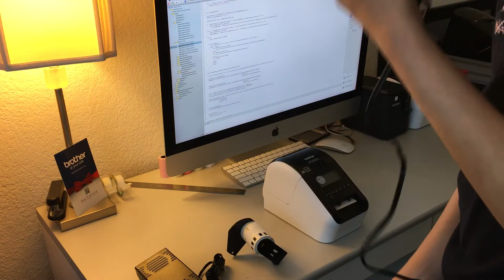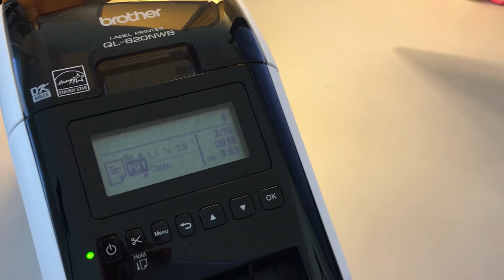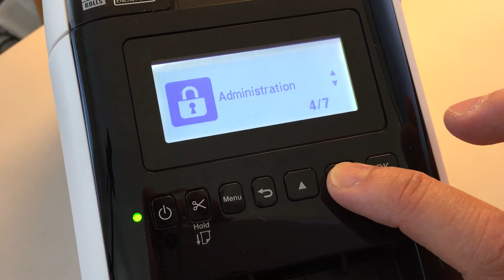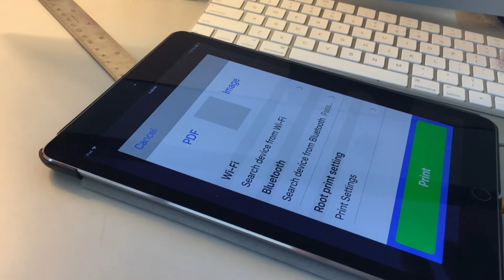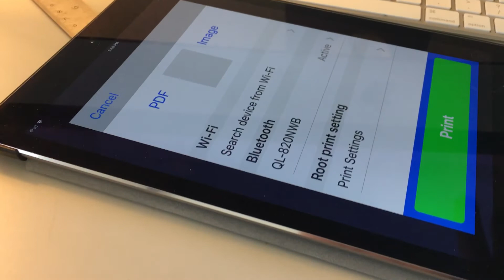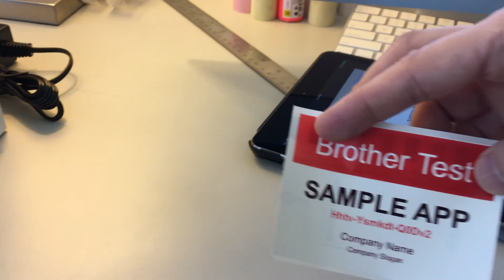Unboxing QL-820NWB and Sample App Test Print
1. Unboxing (3 minutes 20 seconds)
00:29 DK-2251 Sample Paper Roll, keep it to use later
02:16 Pull the inside label and pull the label from the outside paper feed
02:35 Install Paper Roll, make sure it fits into the slot completely. Insert the paper through the paper slot until you see the paper appearing outside the paper feed
03:17 Turn on the printer after connecting to the AC Adapter

2. Set Up Printer (starting from 03:20)
- Select English or your language
- Set Date and Time using the Up/Down buttons, Ok to go to next
- Set to Bluetooth by pressing the Menu Button, and Down button to setting #6, press OK to select, and Select ON, press Return Key to exit.
- Make sure you see the Bluetooth symbol in the upper right-hand corner

3. Connect to your Device (starting from 04:33)
- Go to Device Settings, select Bluetooth and at the bottom find the new device. The name should be QL-820NWBXXXX, tap on it to connect.

4. Run the SDK Sample App (starting from 4:43)
Download the SDK Sample App, double click at SDK_Sample_Ver2.xcodeproj to launch into your latest Xcode. If you are a developer, please follow the tutorials and the documentation to set up the sample app properly. Once set, tap the run and build button:
05:28 Select Bluetooth Printer from the list
05:50 Choose the correct paper size, which is 62mmRB, or DK-2251
06:07 Select FIT under Scaling Mode. It is important because the sample app probably will not print the Original size image if it exceeds the paper size. Choosing fit will scale whatever image you have chosen to the paper size.
06:15 Set Halftone to Dither. The default is Binary, which should work. But Dither works best for photos and simple black and white image. I would suggest you preload some images that have great contrast. To test the DK-2251 label, choose solid red and black images and it will look good. Since the sample label only prints black and red, all other colors are "dithered" to give you that grayscale look.

Attention developers: want a free QL-1110NWB or a PT-P910BT printer? Come to Brother Hackathon in June 2022. It is going to be our 5th annual Brother Hackathon. It is a free 2-day event. for more information.